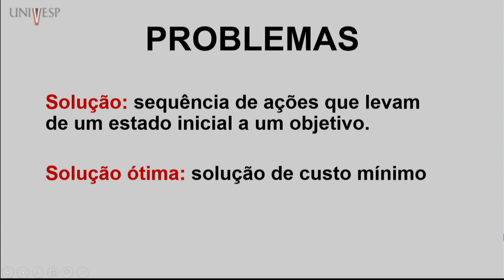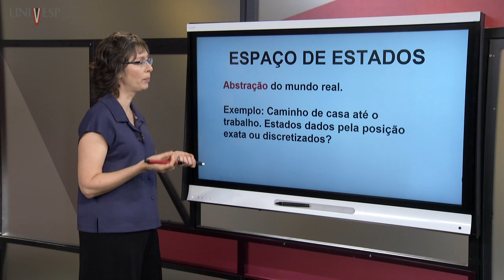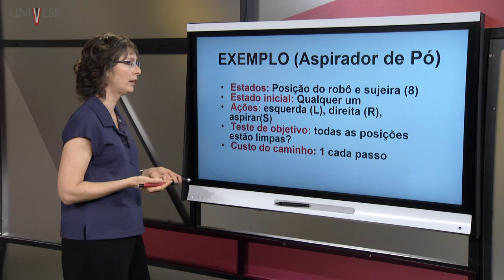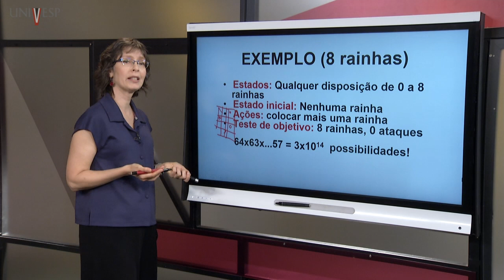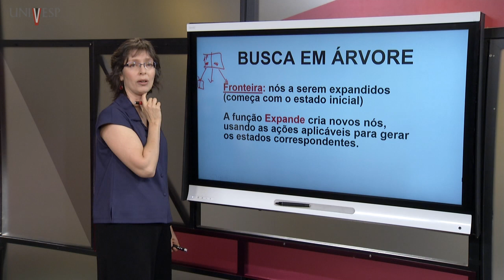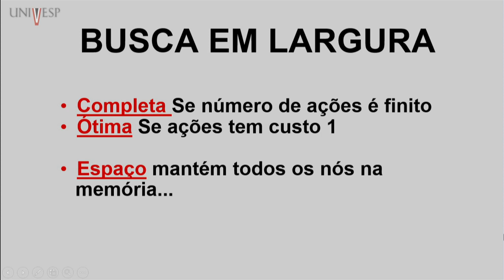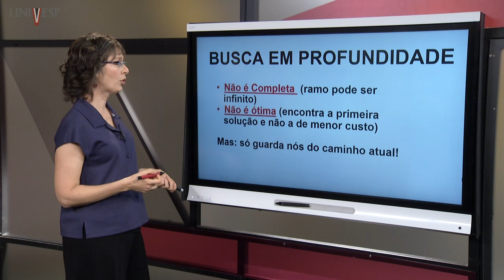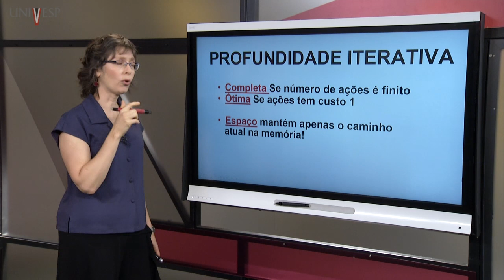Inteligência Artificial - Resolução de problemas através de busca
Engenharia de Computação Univesp – 18º Bimestre
Disciplina: Inteligência Artificial - EEI101
Univesp - Universidade Virtual do Estado de São Paulo
Professora responsável: Renata Wassermann